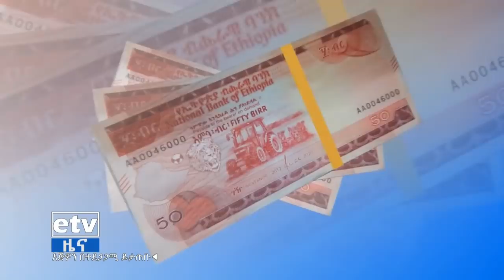ምሽት 2 ሰዓት አማርኛ ዜና …መስከረም 07/2013 ዓ.ም|etv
ምሽት 2 ሰዓት አማርኛ ዜና …መስከረም 07/2013 ዓ.ም